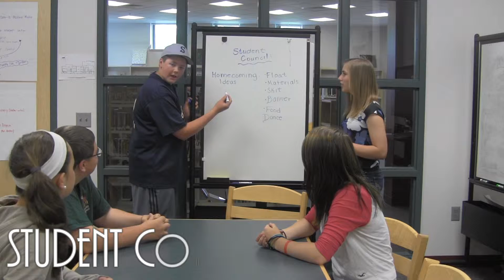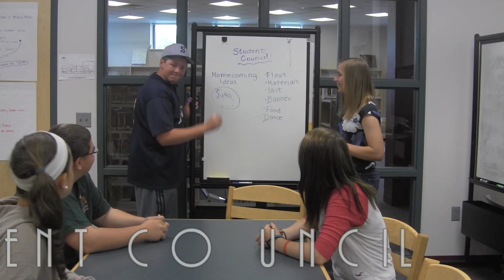Jake Final Produced